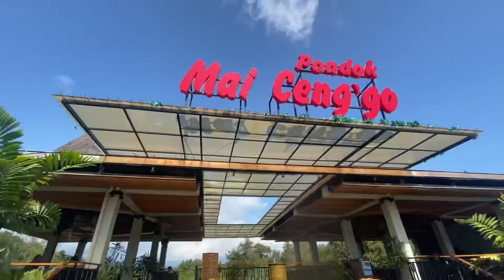Trip Labuan Bajo Jilly Billy day5 || Sunrise Breakfast & pondok mai ceng go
sunrise picnic breakfast merupakan pilihan wajib kalo ke plataran komodo.. mengawali hari di puncak bukit sambil menikmati pemandangan dan menyantap sarapan.. harga di tiap hotel plataran berbeda2. untuk makan siang kita makan di pondok mai ceng go. salah satu restaurant recommended di labuan bajo..